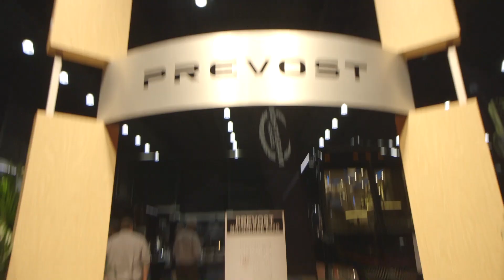2019 Prevost Motorhome EXPO Seminar Reveal Day Recap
It was a great day of seminars learning about the Prevost Luxury Motorhome followed by a sneak peak of the showroom floor at the 2019 Prevost Motorhome EXPO in West Palm Beach, Florida!